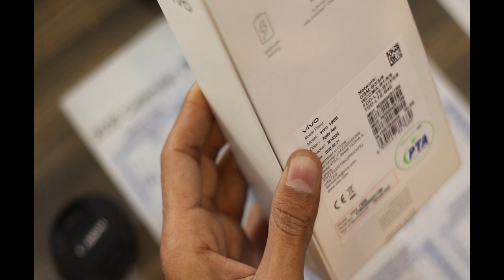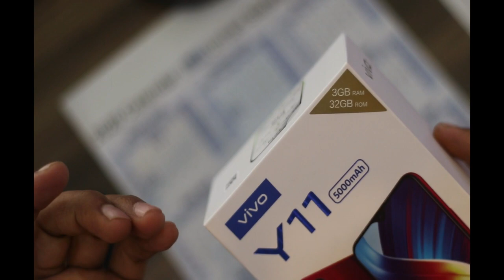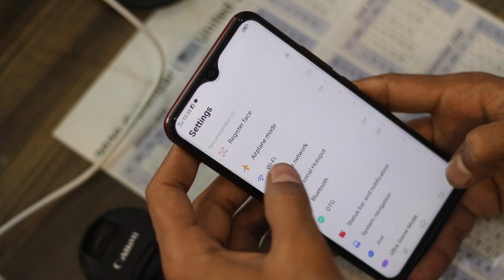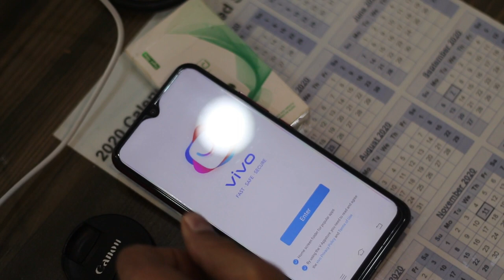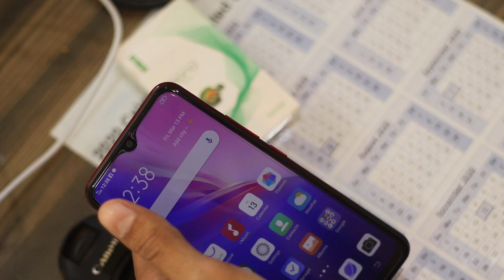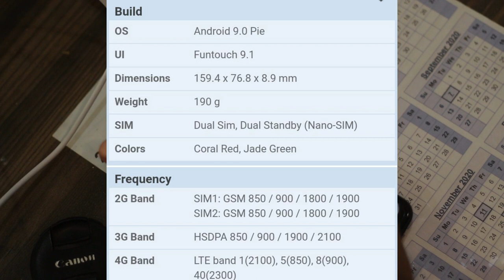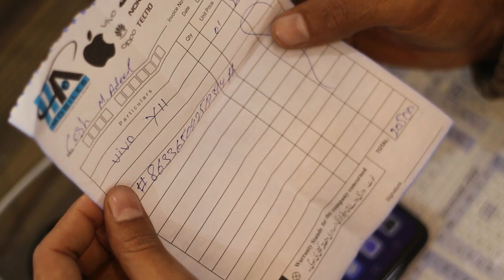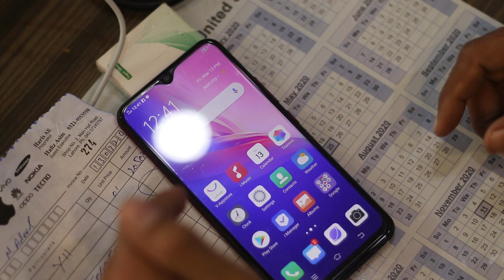VIVO Y11 (3GB RAM 32GB ROM ) PRICE 20500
Build OS Android 9.0 Pie
UI Funtouch 9.1
Colors Coral Red, Jade Green
3G Band HSDPA 850 / 900 / 1900 / 2100
4G Band LTE band 1(2100), 5(850), 8(900), 40(2300)
Processor CPU Octa-core (2 x 1.95 GHz Cortex-A53 + 6 x 1.45 GHz Cortex A53)
Camera Main Dual Camera: 13 MP, f/2.2, PDAF + 2 MP, f/2.4, depth sensor, LED Flash
Features Geo-tagging, Phase detection, Panorama, HDR, Video (1080p@30fps)
Front 8 MP, f/1.8, Video (1080p@30fps)
Connectivity WLAN Wi-Fi 802.11 b/g/n, Wi-Fi Direct, hotspot
Bluetooth v4.0 with A2DP, LE
GPS Yes + AGPS, GLONASS, BDS, GALILEO
NFC No
Data GPRS, Edge, 3G (HSPA 42.2/5.76 Mbps), 4G (LTE-A (2CA) Cat6 300/50 Mbps)
Features Sensors Accelerometer, Compass, Fingerprint (rear mounted), Proximity
Audio 3.5mm Audio Jack, MP4/H.264 player, MP3/WAV/eAAC+/FLAC player, Speaker Phone
Browser HTML5
Torch Yes
Extra Document viewer, Photo/video editor
Battery Capacity (Li-Po Non removable), 5000 mAh
- Battery charging 10W
Ratings Average Rating is 3.6 stars - based on 47 user reviews.